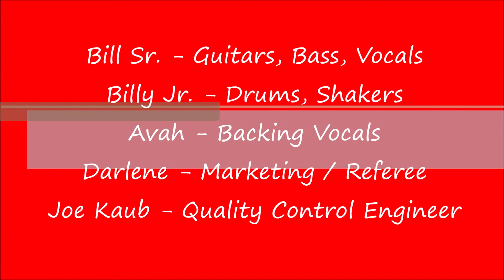Boock Family Values- Adventures in Home Recording - Living In The Past (Jethro Tull Cover)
This is the newest project by BFV, dedicated to my late Father Mark. He was a huge Tull fan and his music never fails to remind me of my dad and the memories of listening with him.